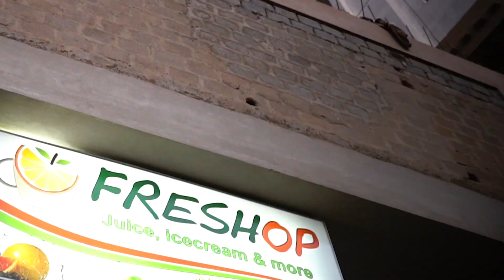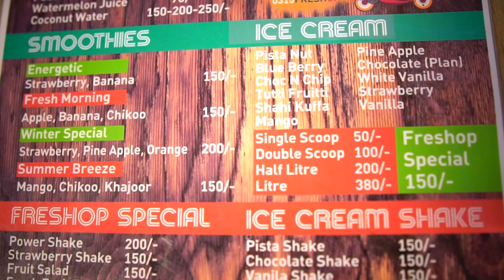Best Juices For Health Must Try New Power Shake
juice wrld
best shakes
best shakes for bulking